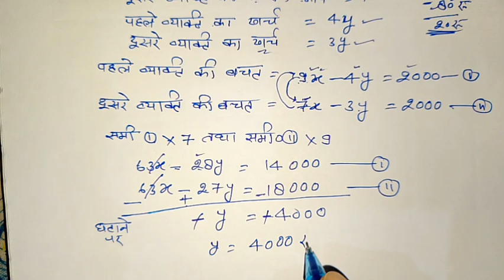class 10th गणित दो चर वाले रैखिक समीकरण | 10th ganit mahatvpurn prashn 2024 | 10th math viral paper